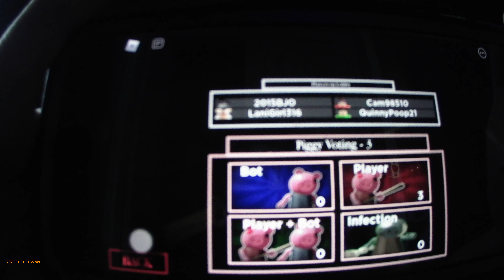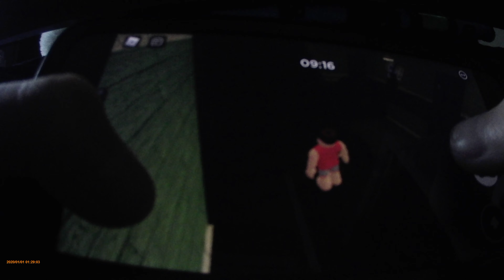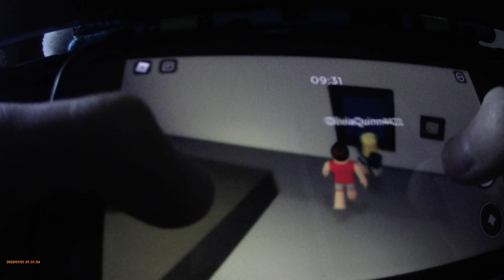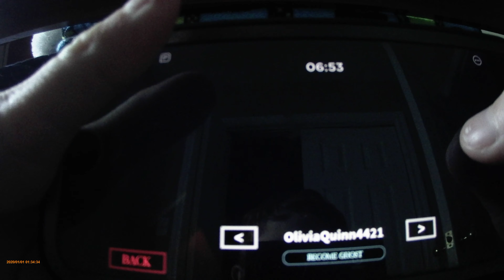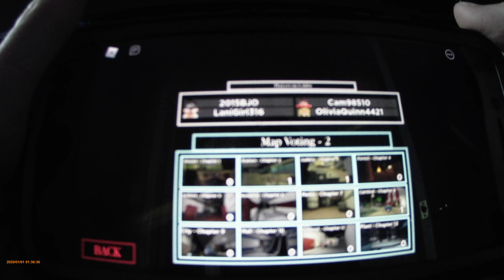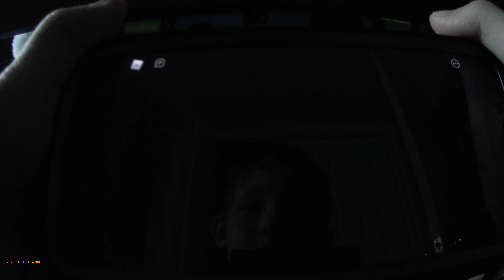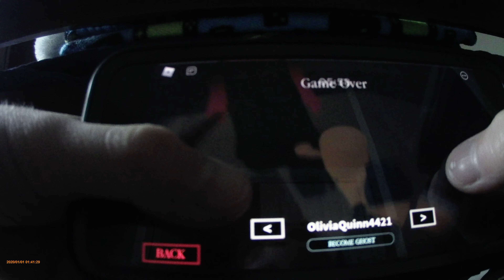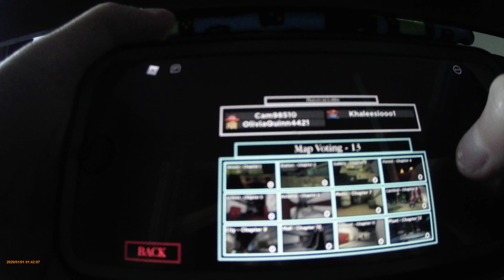piggy book2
we are playing piggy book2 on Roblox make sure to smash that like Botton for more